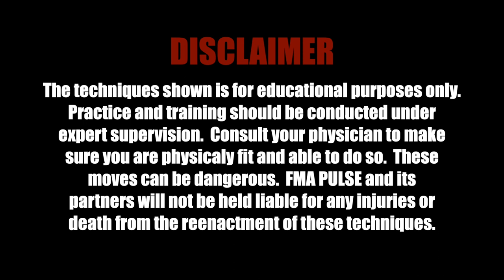FREE FLOW STICK VS DAGGER DRILL in FILIPINO MARTIAL ARTS | ORLANDO ESKRIMA | ESPADA Y DAGA DRILLS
Featured instructor Guro Eric Magie of Orlando Eskrima shows how they drill the stick and dagger vs single stick.  The pace is set by the feeder who has a stick and dagger while the defender only has one stick.  The defender has to defend and counter against the feeders attacks in a preset pattern before they go into a freestyle/random form.

TAKE OUR FREE FMA PULSE ONLINE COURSE:
Fundamentals of Stick Blocks and Counters